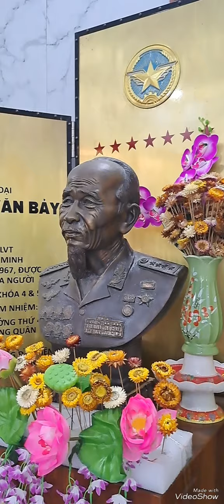CDBHB3950. Dâng hương bàn thờ anh hùng phi công Nguyễn Văn Bảy nhân ngày giỗ ông